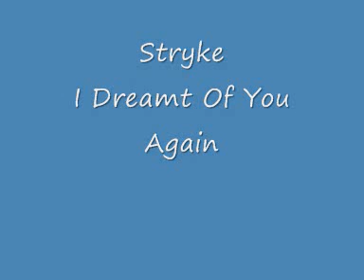Stryke - I Dreamt Of You Again